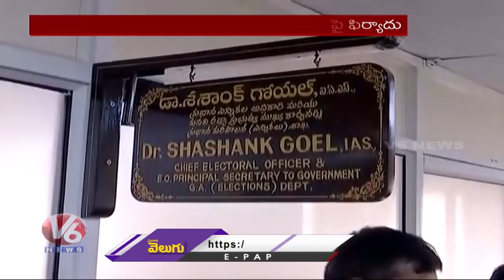BJP MLC Ramchander Rao Complaint To EC Against TRS Party | Graduate MLC Elections | V6 News